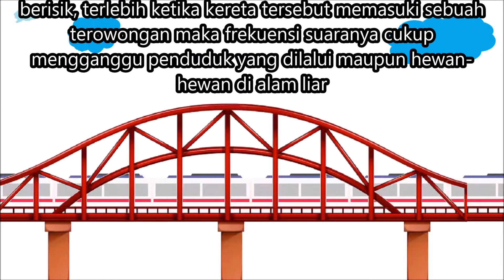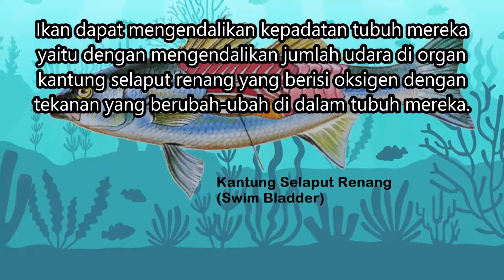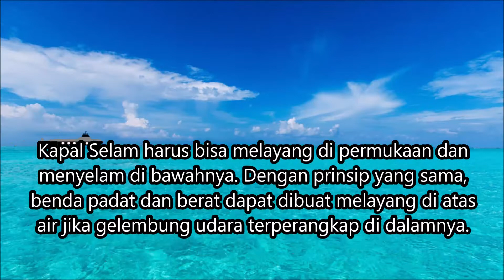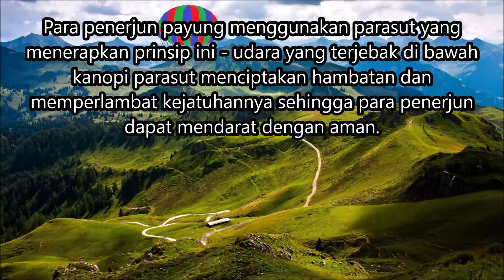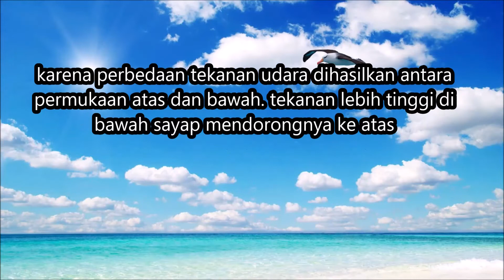5 Penemuan Yang Mengubah Dunia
5 Penemuan Yang Mengubah Dunia

Alam merupakan sumber inspirasi yang sejak lama telah menjadi pencetus banyak teknologi yang kita digunakan saat ini maupun yang akan datang. Melalui alam ada banyak hal yang dapat dipelajari untuk menemukan ide dan solusi untuk suatu masalah.

Berikut ini beberapa teknologi yang dapat kita nikmati yang terinspirasi dari alam.
1. Kereta Api
2. Kereta Cepat
3. Kapal Selam
4. Parasut
5. Pesawat Terbang

Semoga melalui video ini semakin teman-teman juga dapat  terinspirasi oleh cara kerja alam memberikan solusi untuk suatu permasalahan melalui penemuan-penemuan yang bermanfaat.